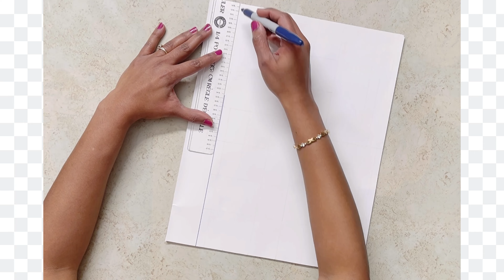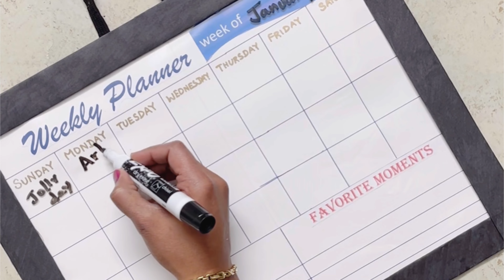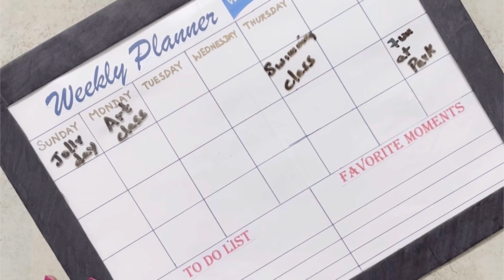DIY Dry Erase Board WEEKLY PLANNER | Create your own Weekly planner |How to make a Dry erase planner